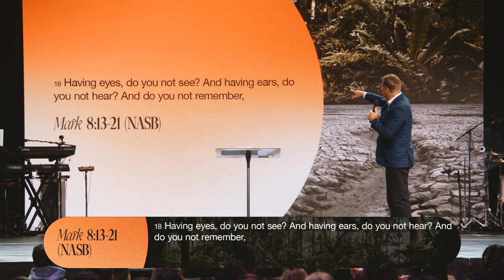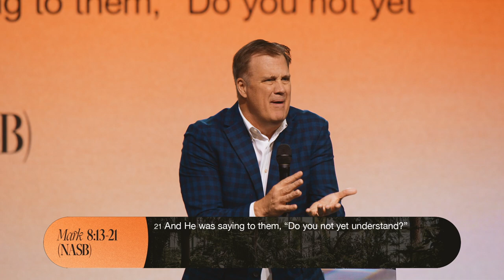Don't Miss the Moment | Dr. Scott Hagan | Hope City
What Jesus has done for others, he can do for us.
Sermon Notes & Discussion Guide:
Chapters:
00:00 Welcome HCrew
00:00 Big Families
02:11 Our Four Kids
03:05 Third Born
07:44 God Calls You By Name
08:07 Mark chapter 8 verses 13-21 (NASB)
17:47 Who Do You Say That I Am
19:10 Who Is In The Boat
20:28 What Jesus Had Done For Others He Can Do For You
21:47 Secret Sin Costs You Ten Times
23:50 Joshua's Hot Mess
25:24 God Will Get You Back On Track
27:33 Let's Talk About Bread
31:32 Jesus Does The Most With The Least
37:01 An Invitation To Know Jesus